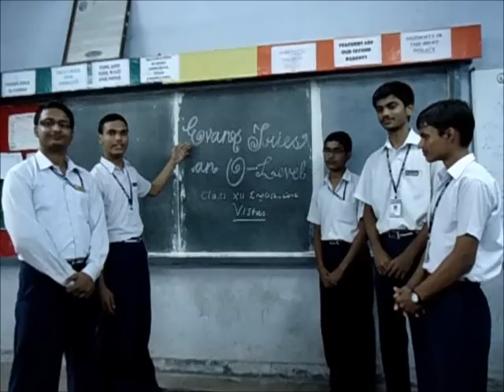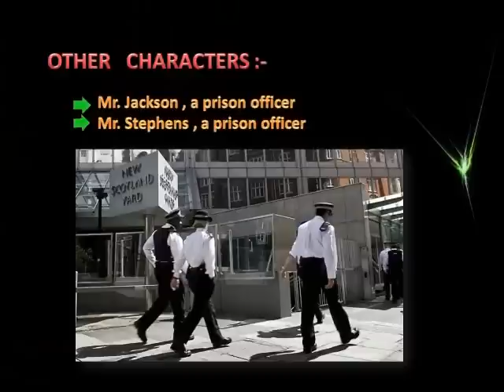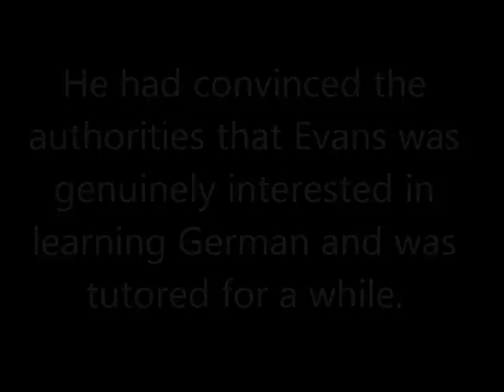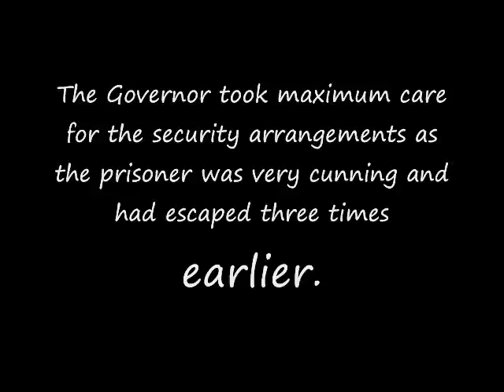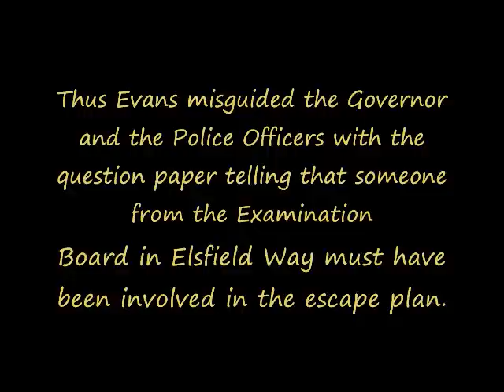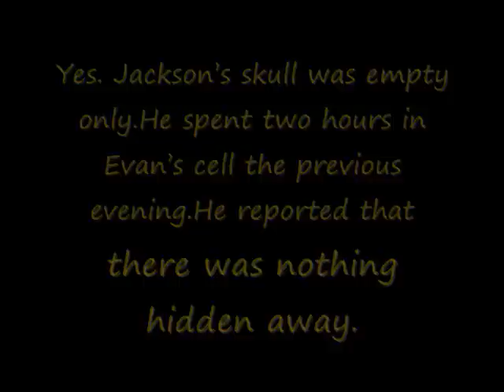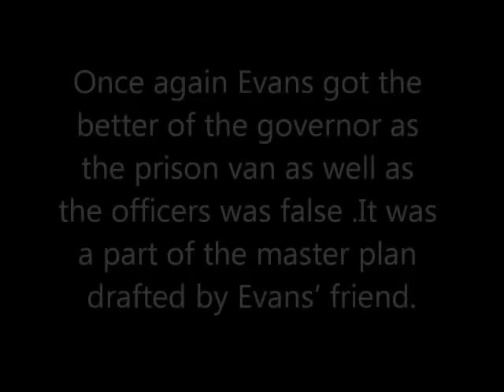EVANS TRIES AN O LEVEL- VISTAS -NCERT XII ENGLISH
Direction by Casilda and technical support by Irshad XII KV1 Tambaram